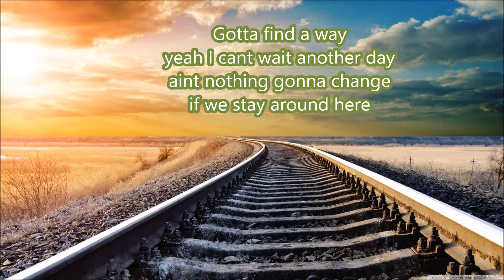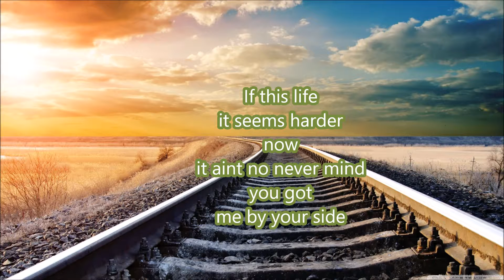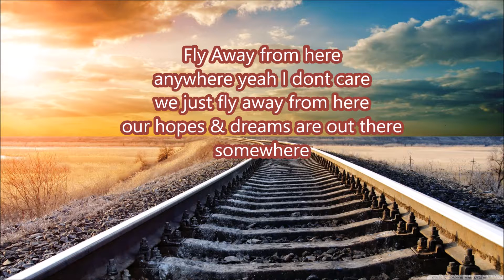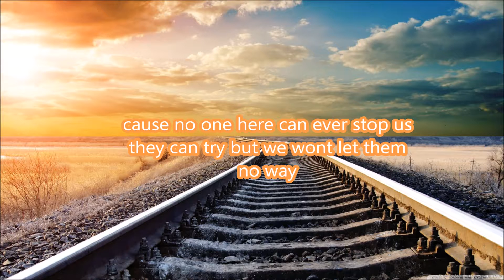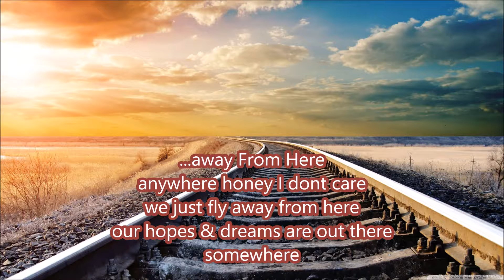Mislav Mikulcic - Fly Away From Here With Lyrics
A song performed by Aerosmith - a piano version with lyrics sing along

Recorded using Kontakt VSTi's Kawai EX Pro with General Midi Warm Pad as a layer